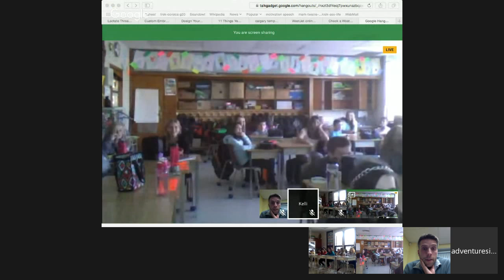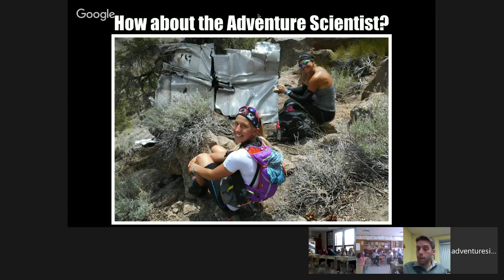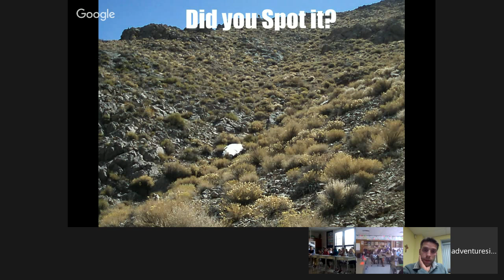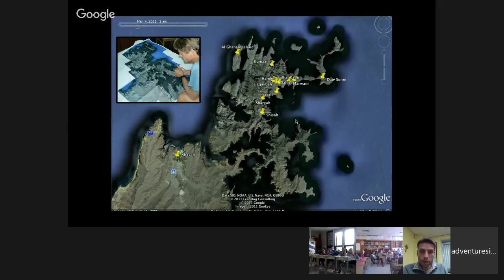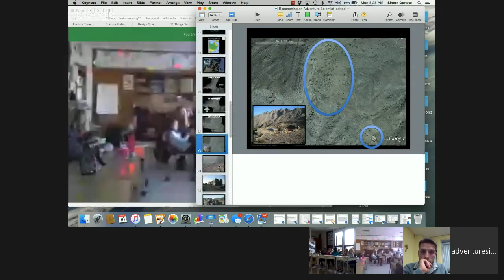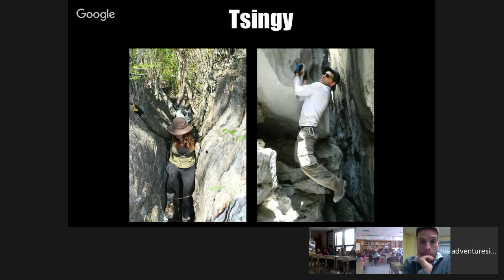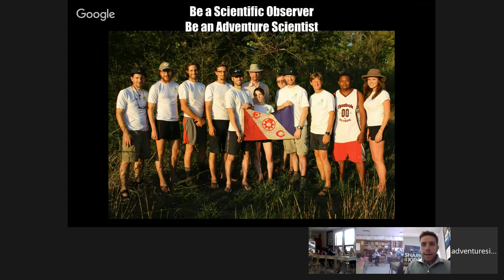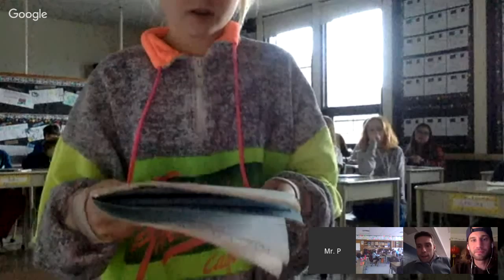Simon Donato: Adventure Athlete and TV Host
Join Simon as he shares some of his most recent adventures and shares how his love for endurance sport and pushing his body to the limits lead to the founding of Adventure Science.

Simon is a geologist, entrepreneur, television host, writer, public speaker, adventurer and ultra-endurance athlete. Simon grew up ski racing, studying Kenpo Karate, and playing team sports before falling in love with mountain biking, and adventure racing. Since then, he has become an accomplished ultra-endurance athlete, having competed in numerous adventure races and ultra marathons.

In 2008, he founded Adventure Science (AS), a company that combined his passion for field-based research with ultra-endurance athletics as a way of pushing exploration frontiers. The first project was a search for then missing pilot, Steve Fossett. Since 2008, AS has conducted projects ranging from studying the relationship between ultra-running and muscle damage, to searching for undiscovered archaeological ruins in the Middle East, to searching for missing people and airplanes.

In 2012, Simon and Eady Bros Productions created a new television series called Boundless (based on his documentary “Go Death Racer”). Boundless follows Simon and long-time friend Paul Trebilcock, around the globe for 126 days as they competein 8 grueling ultra-endurance races, ranging from stand-up paddle boarding, to running across the Sahara desert. Aired originally on Travel + Escape, it is now shown in the USA on the Esquire Network, and in India and Brazil.